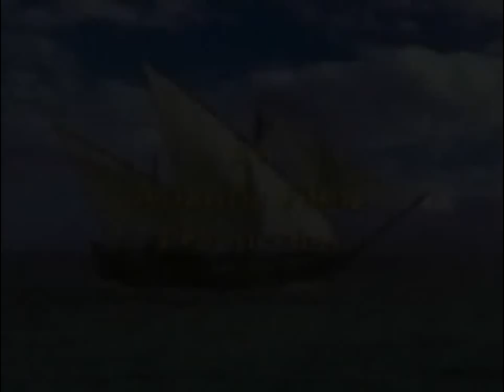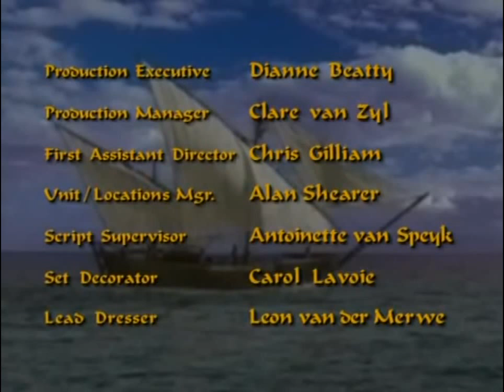The Adventures of Sinbad - Episode 6 - Little Miss Magic [Season 1]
After the Nomad suffers damage in a storm the crew is forced to stop in the City of Mists. Sindbad wins the 'Jewel of the City' in a card game, only to discover that the 'Jewel' is Serendib, a 15 year old girl with magical powers.